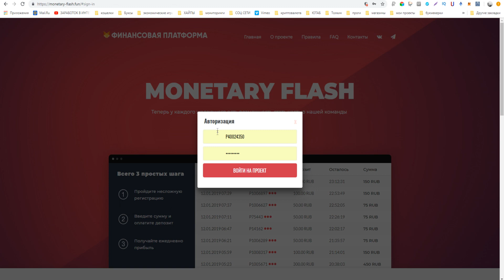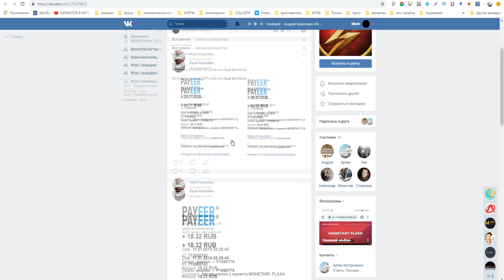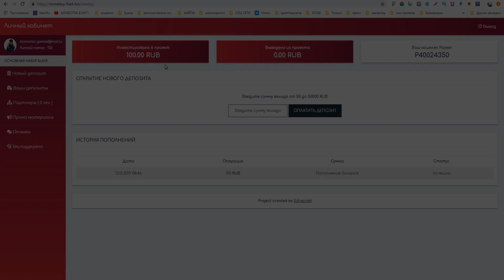Monetary-flash 50% прибыли за 24 часа! Новый проект для заработка в 2019 году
РАСШИРЕНИЯ ДЛЯ ЗАРАБОТКА БЕЗ ВЛОЖЕНИЙ !
►ПО ВОПРОСАМ И РЕКЛАМЕ ОБРАЩАТЬСЯ

►Музыка из видео: Hi-Rez - White Tiger